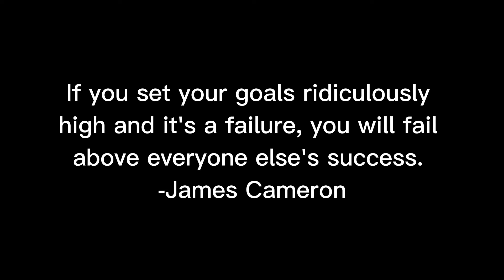SET YOUR GOALS